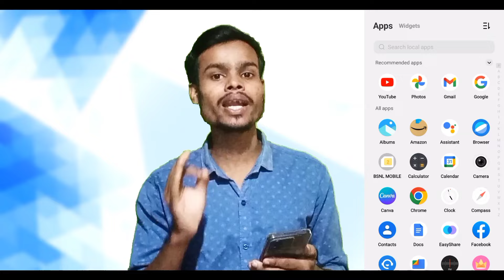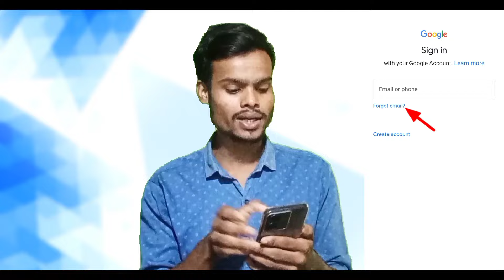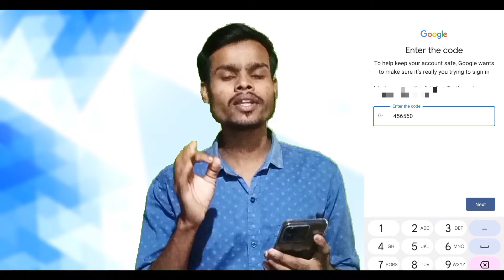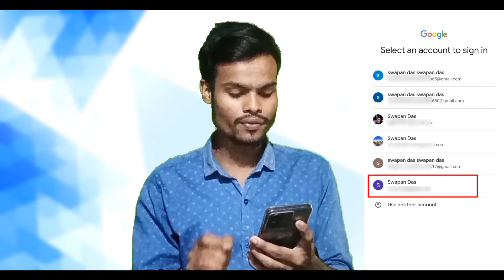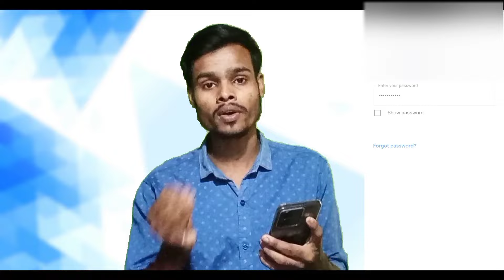একটা নাম্বার দিয়ে কয়টি Gmail একাউন্ট খোলা আছে দেখে নিন | Gmail Account Recovery Bangla 2023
Video Topic :

In this video I have shown you how to recover lost gmail account kivabe recovery korbo

Hi Guys My Self " Swapan Das " and You'r Watching " Script Tech 2.2 " YouTube Channel in this Channel you will learn about Life Technology/ Internet/ Social Media/ Mobile Application/ Software/ Android Tips and Tricks and much more...

আমার নাম্বারে কয়টি জিমেইল আছে
akta number diye koyta gmail khola jai
একটা নাম্বার দিয়ে কয়টি জিমেইল একাউন্ট খোলা যায়
একটা নাম্বার দিয়ে কয়টি জিমেইল একাউন্ট খোলা আছে
phone number diye gmail account check
নাম্বার দিয়ে জিমেইল আইডি বের করা
number diye gmail id ber kora
কোন নাম্বার দিয়ে জিমেইল খোলা
একটি নাম্বার দিয়ে কয়টি জিমেইল আইডি খোলা যায়
একটি নাম্বার দিয়ে কয়টি জিমেইল আইডি খোলা আছে কিভাবে দেখবো
একটা নাম্বার দিয়ে কয়টি জিমেইল খোলা আছে
gmail id কিভাবে খুলবো
হারিয়ে যাওয়া জিমেইল আইডি কিভাবে ফিরিয়ে আনবো
হারিয়ে যাওয়া জিমেইল আইডি কিভাবে ফিরে পাবো
হারিয়ে যাওয়া জিমেইল আইডি

পুরাতন জিমেইল কিভাবে আনবো
পুরনো জিমেইল আইডি কিভাবে আনব
আগের জিমেইল আইডি কিভাবে আনব
পুরান জিমেইল আইডি কিভাবে খুলবো
puraton gmail id কিভাবে খুলতে হয়
পুরাতন জিমেইল আইডি কিভাবে খুলবো
ager gmail id kivabe anbo
আগের জিমেইল আইডি কিভাবে ফিরিয়ে আনব
gmail id কিভাবে খুলতে হয়
জিমেইল আইডি কিভাবে লগইন করবো

©All Copyright Reserved For Script Tech 2.2